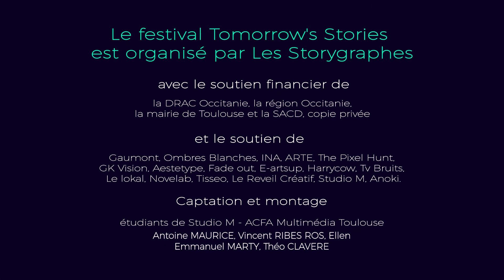Marie BERTOUMIEU, chargée de programmes web à ARTE - INTERVIEW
Interview de Marie BERTOUMIEU, chargée de programmes web à ARTE lors du festival Tomorrow's Stories 2018.
Le festival Tomorrow’s Stories est dédié aux narrations interactives avec des expérimentations, des projections interactives, des rencontres, des débats et des conférences.
Il a lieu au début de l'automne à Toulouse.

Il est organisé par Les Storygraphes, association qui regroupe des professionnels de l’audiovisuel, du cinéma, de la radio, de la bande-dessinée, du jeu vidéo et des nouveaux médias, du spectacle vivant, etc.
Merci aux étudiants de Studio M Toulouse qui ont réalisés les vidéos du festival